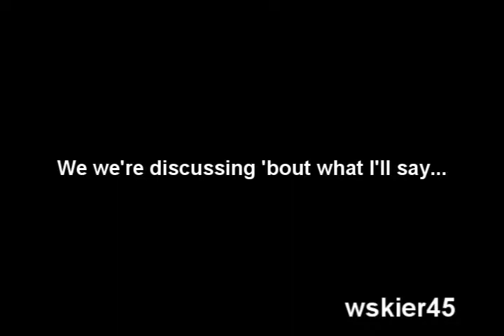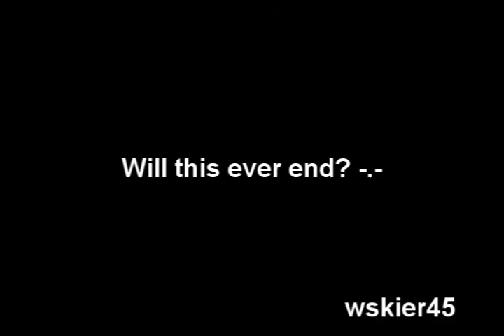Director's Cut: AQWorlds - How to be a Dragonlord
The 1st Director's Cut I ever made.
Watch this, as the Main character became a Dragonlord :D